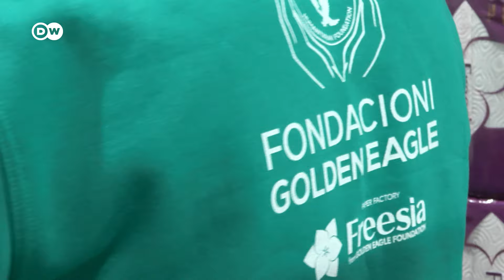How Kosovo is failing to integrate people with disabilities | Focus on Europe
Around 30 people with disabilities have found work with a paper manufacturer in Kosovo. That’s a rarity in this small country which rarely integrates people with disabilities into the workforce, and where existing laws are not enforced.